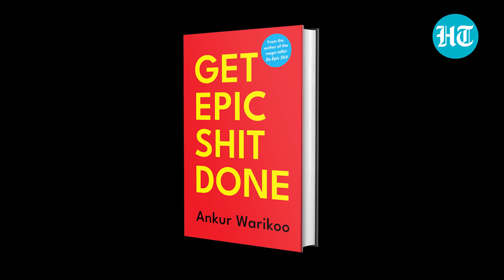HT asked Ankur Warikoo one burning question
YouTuber and video content creator Ankur Warikoo’s second book, Get Epic Shit Done (Juggernaut; 2022) addresses 36 questions that young Indians might grapple with. It is crafted as a conversation between a student and a teacher. It follows the same format of nuggets as his first book, Do Epic Shit. “But I’m a science student. I also love looking for conclusions,” Warikoo says. He’s full of advice for young people. But how often does he learn something new? Let’s find out.